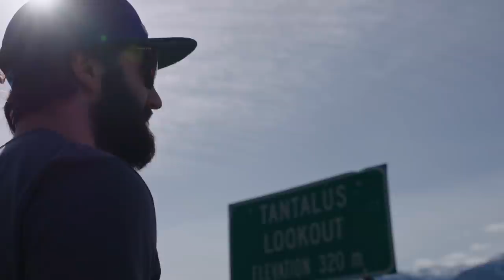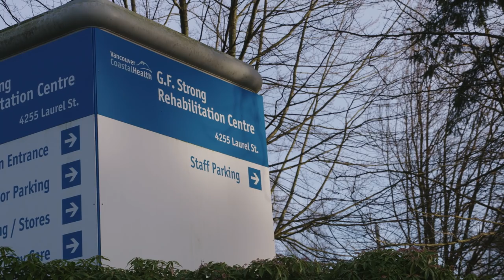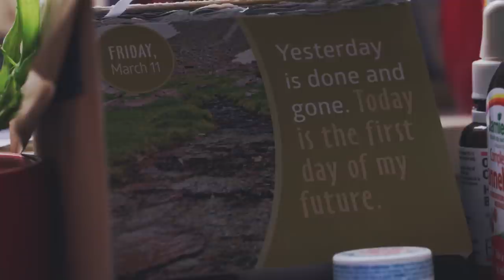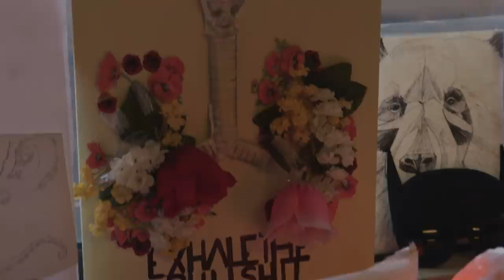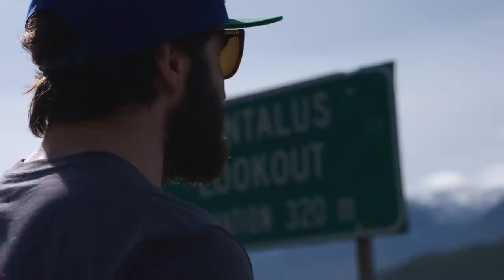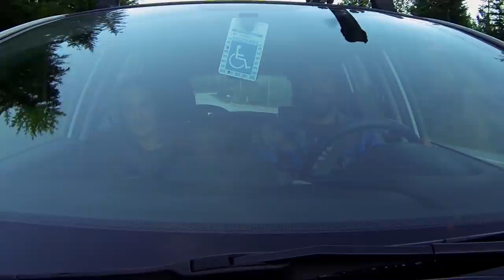The Highway | Salomon TV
When Stan Rey drove up the highway between Vancouver and Whistler 20 years ago, he had a dream of skiing the Tantalus Mountain Range. Visible from the highway, but accessible only by helicopter, the mountains taunt serious skiers with its peaks.